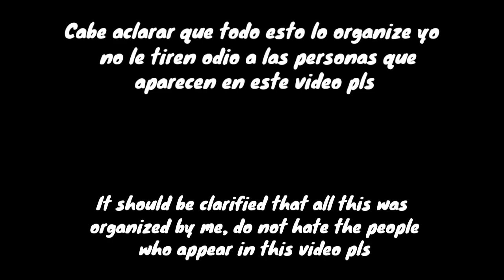The 3v1 experience || Roblox Soulshatters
Owie, Welcome to the description of this video, I hope you liked it and that you had fun, if so, please give me a like and if you want to see more of my content, Subscribe, It cost nothing

☄️☄️ITsSnoowy Official Designers☄️

Snoowy's Official Discord✨

🗡️Snoowy's Roblox Group 🗡️

🎵~ Background Music ~ 🎵

~ Owie , Bienvenido a la descripción de este video , Espero que te haya gustado y que e hayas divertido , si fue así , porfavor regálame un like y si quieres ver más de mi contenido , Suscribete , no cuesta nada nwn

☄️☄️Diseñadores oficiales de iTsSnoowy☄️

Discord oficial de Snoowy✨

🗡️Grupo de Roblox de Snoowy🗡️

De todos modos, ¡¡nos vemos en el próximo videos !!